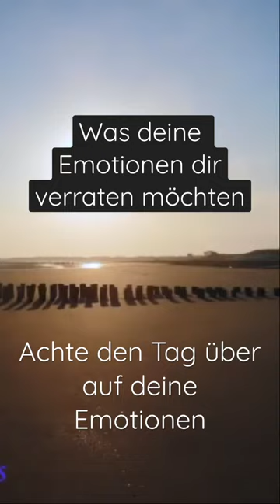Achte auf die Hinweise deiner Emotionen und das kannst du verändern…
Namasté Nina ❤️